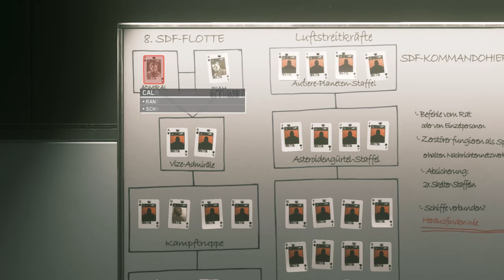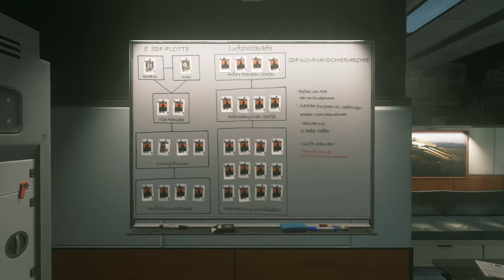Call of Duty Infinite Warfare #04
Infinite Warfare bietet drei einzigartige Spielmodi: Die Kampagne ist eine Rückbesinnung auf die finsteren, militärischen Wurzeln der Serie und ist doch ein mutiger Schritt in die Zukunft. Der Multiplayer-Modus bietet die Zukunft der Kriegsführung und jede Menge Gameplay-Innovationen. Und der Koop-Zombies-Modus nimmt die Spieler auf eine wilde Geschichte mit einzigartigen Spielfeatures und -mechaniken.